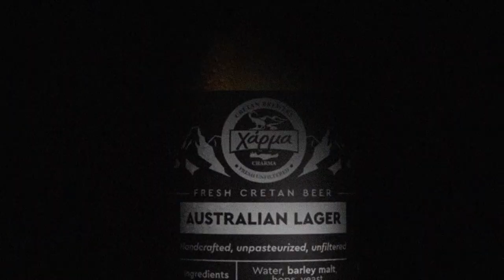Reinventing ideas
A Creative - Visual Communication Agency based in Chania, Crete. A passionate and creative team that engage comprehensive methodology, focus on clear and efficient communication, creating lasting, considerate work.